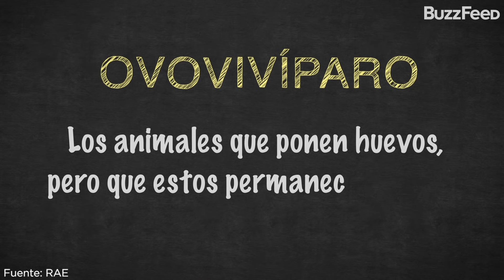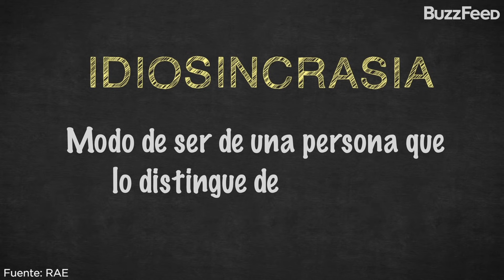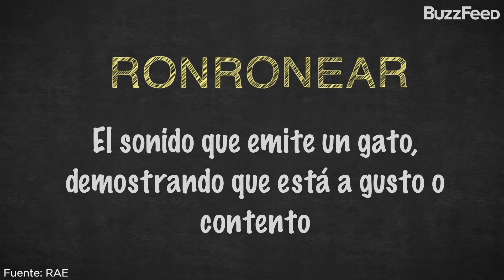Diccionario de las palabras más difíciles en español con Sabrina Carpenter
¿Alguna vez te imaginaste a Sabrina Carpenter diciendo las palabras más difíciles en español? Bueno, nosotros hicimos realidad tu sueño, y de paso, nos dimos una buena divertida.